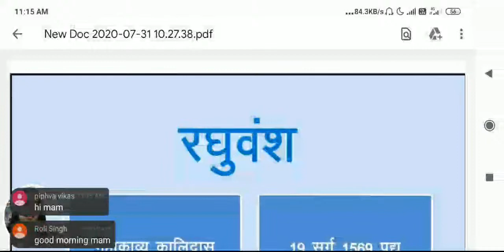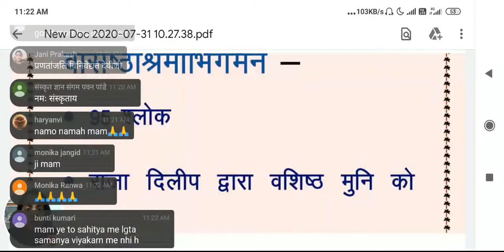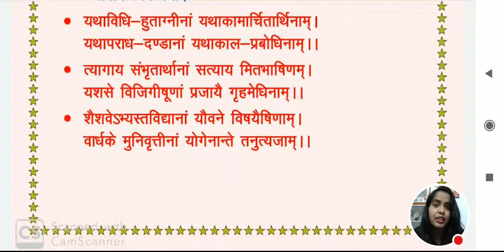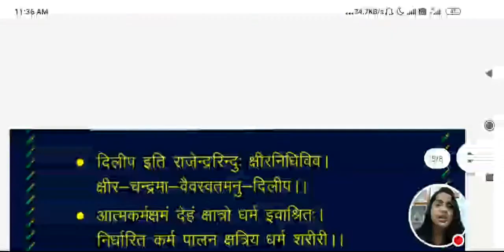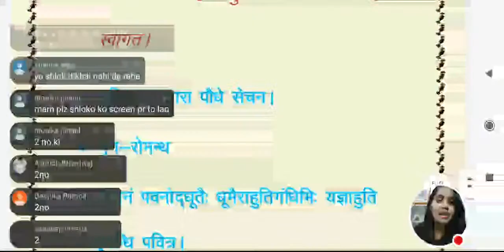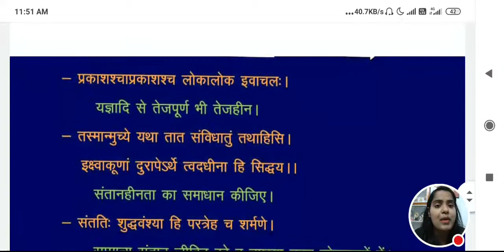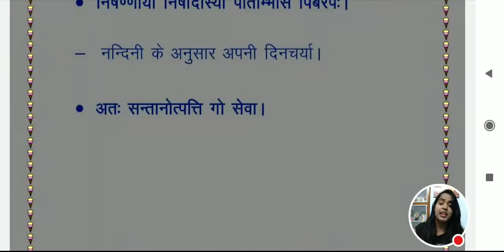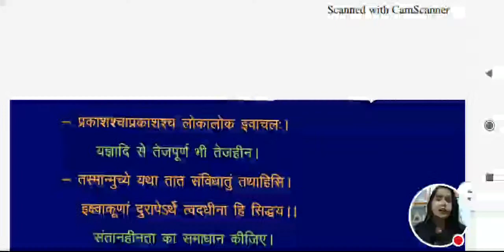1st Grade Revision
sanskrit online class, raghuvansham mahakavy, 1st grade revision